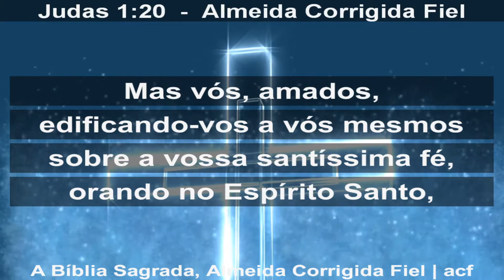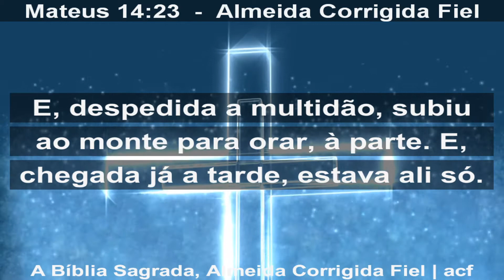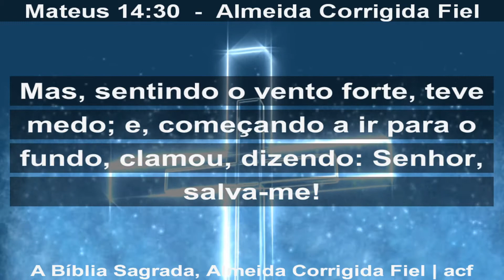Quer que eu te faça outra vez? | Pr. Elienai Ramos Corrêa | 26/07/2020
Pastor: Elienai Ramos Corrêa

Tema:Quer que eu te faça outra vez?